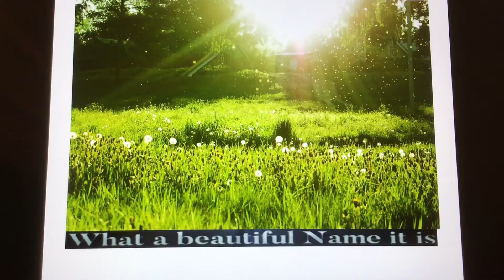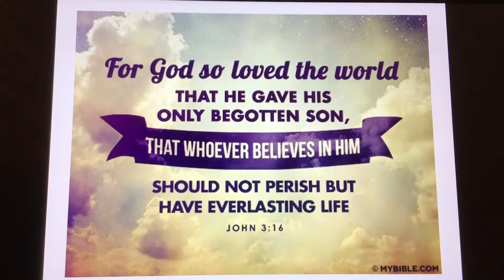Happy Easter (2018) - "What a Beautiful Name" Worship Lyric Music Video + John 3:16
Please spread the loving message to others Jesus paid our wages of sin.

Gospel

for by grace you have been saved through faith, and that not of yourselves; it is the gift of God,
Ephesians 2:8 (WEB)

Credits

Note: This video’s description was updated on February 11, 2020.